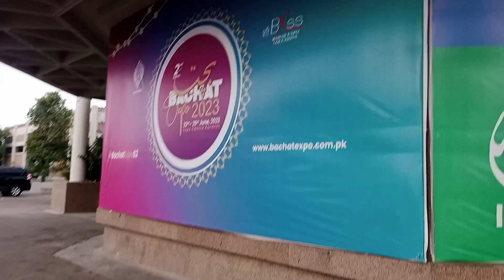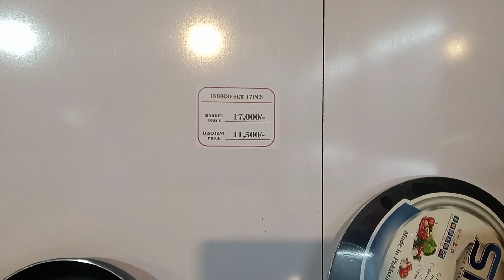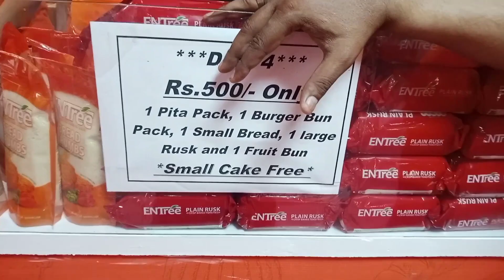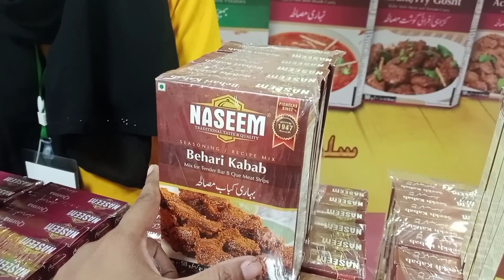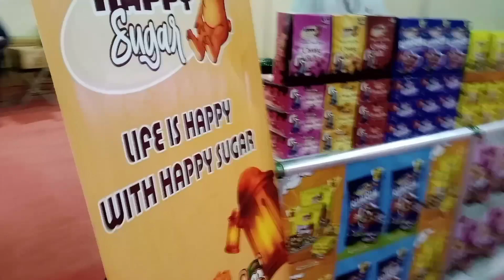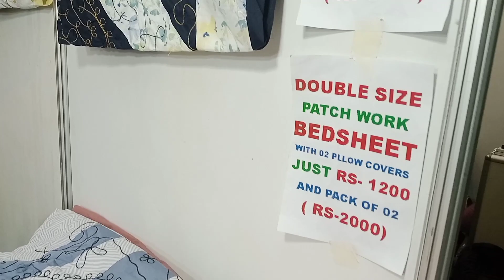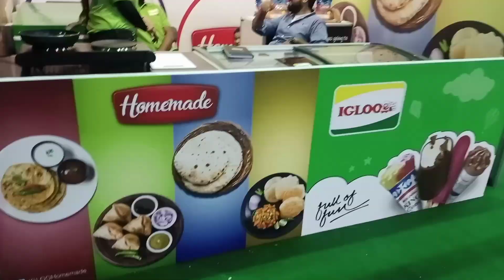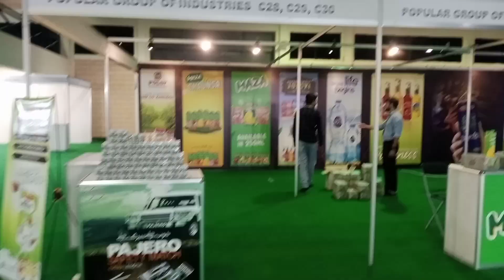Bachat Expo 2023 2nd Edition | 23 24 25 june 2023 | Expo center karachi expo bachatbazar #2023